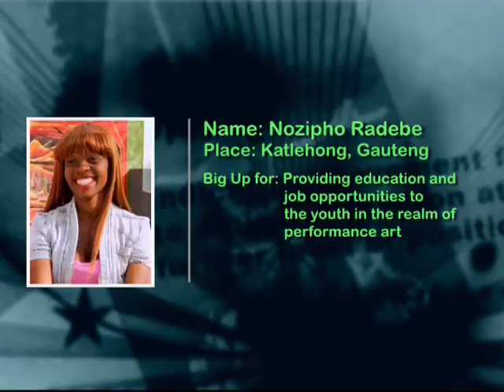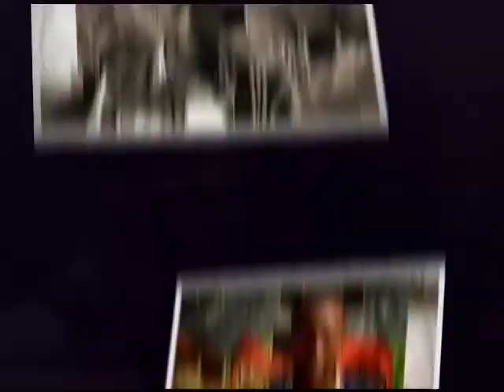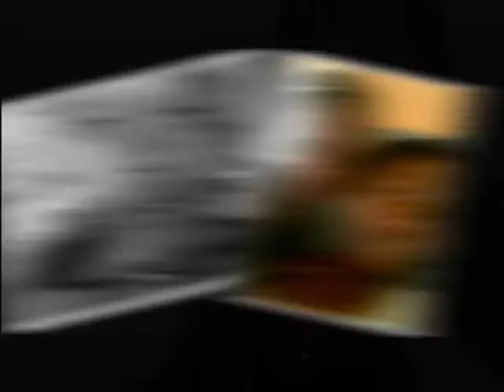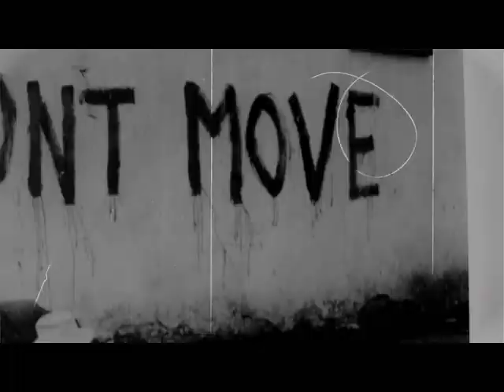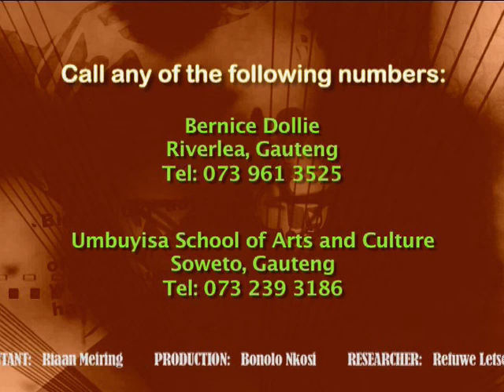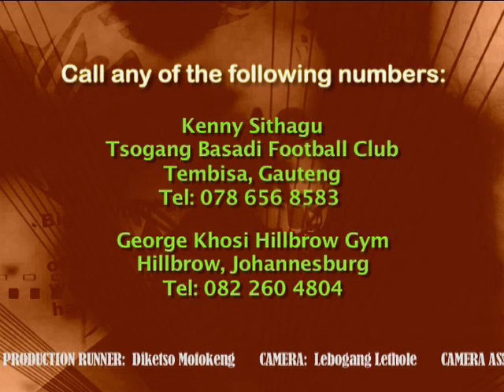Big Up 5 - Episode 45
This week on Big Up, we salute an amazing young individual, Nozipho Radebe.  Nozipho started an organisation that gives free training in acting, singing, film-making as well as producing to under privileged kids in her community that have a passion for TV but are unable to to go to institutes for higher learning.  Nozipho started Academy Movies because of her hunger for growth and progress in life.

To give props to this young lady, we have hip hop artist "Shugasmax", whom we all know from Skwatta Camp.  So be sure not to miss Nozipho and Shugasmax on his brand new video "Wathinta Bafazi".  All this and more on Mzansi F'sho.

BIG UP, your favourite morality, youth and lifestyle magazine show with a musical twist, take viewers deep into the hearts of young South Africans who have dedicated their time and disposable income to serve their communities and share their spiritual enlightenment with others.

Catch BIG UP Sundays at 12 midday, only on SABC1 Mzansi Fo Sho!!!

Thembalethu Home Based Care
Thembalethu, Mpumalanga

Duduza Care Centre & Hospice
Washbank, Kwazulu-Natal

Ha Ma Mohau Children's Home
Orkney, North West

Diocese of Kroonstad HIV/AIDS Network
Kroonstad, Free State

Tshepong HIV/AIDS Organisation
Kimberley, Northern Cape